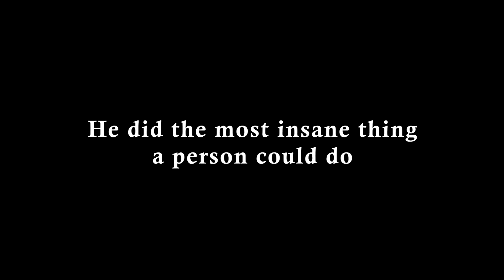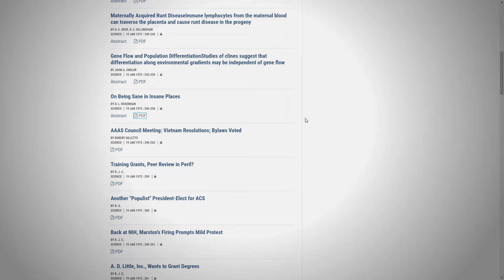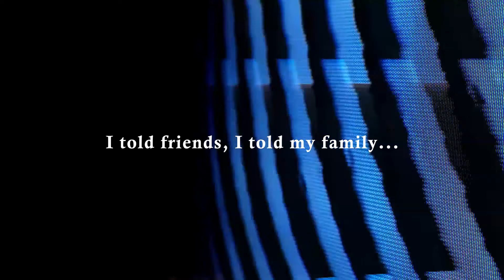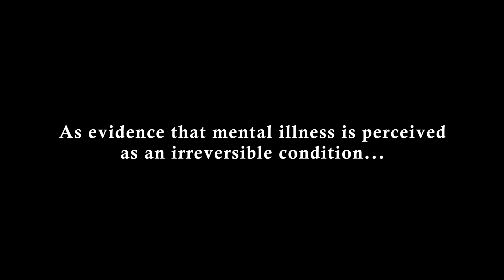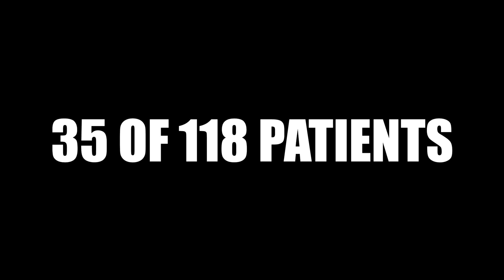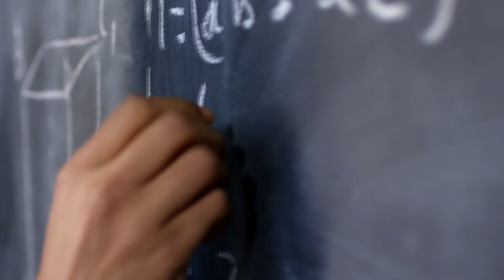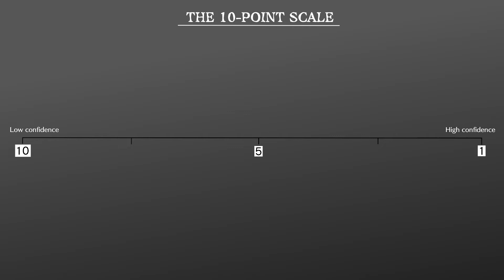Rosenhan Experiment | Psychology Experiments With Interesting Results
The Rosenhan Experiment was conducted by David Rosenhan in 1973. The study is also known as the ‘being sane in insane places’ experiment. The objective is to research hospital staff’s misconduct in labeling a person’s sanity. He found that psychiatric abuse was common and the hospital staff cannot distinguish between the sane and the insane.

Timestamps:
Introduction - 0:00
Background - 0:44
First Experiment - 2:14
Second Experiment - 8:29
Conclusion - 9:25